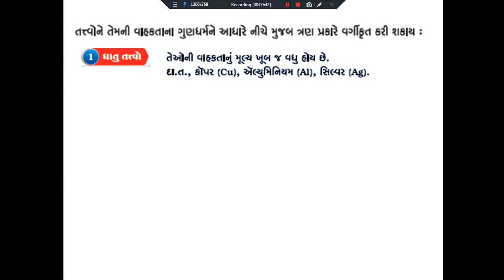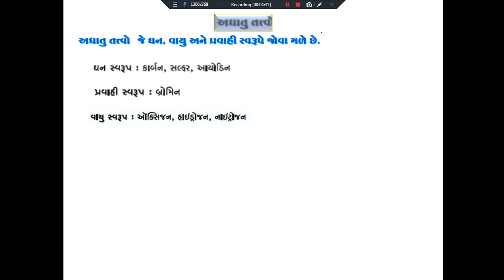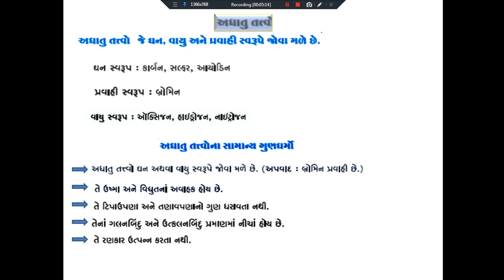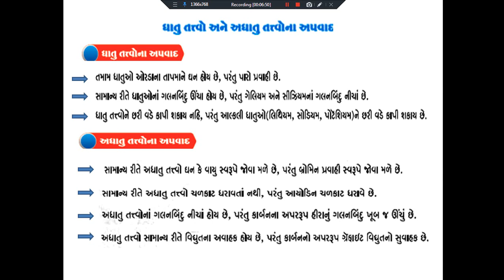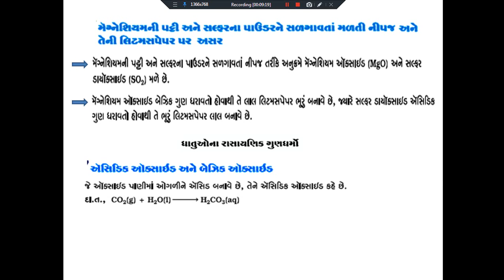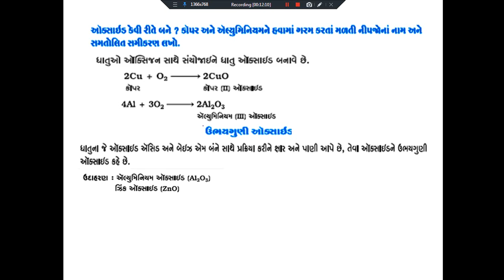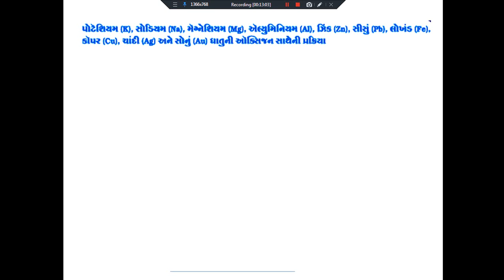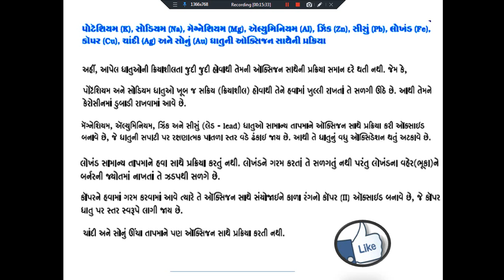ધોરણ 10 science પ્રકરણ-૩ ધાતુઓ અને અધાતુઓ (તાસ-1)